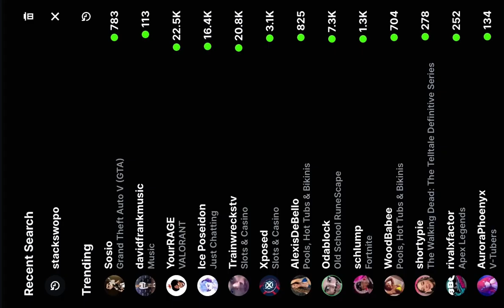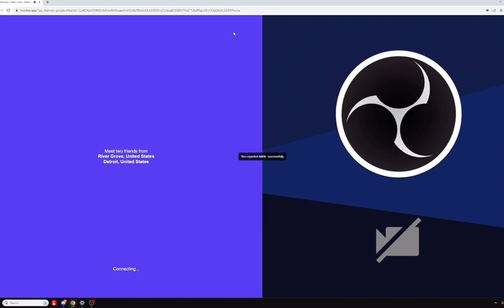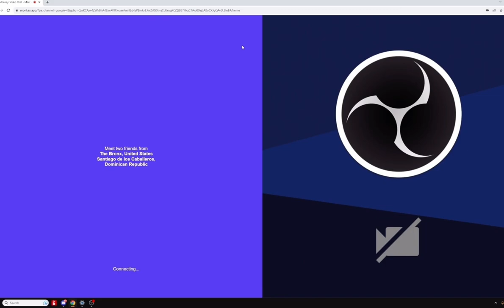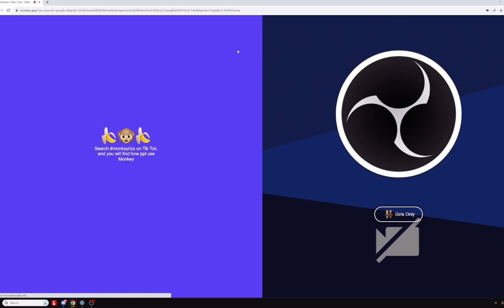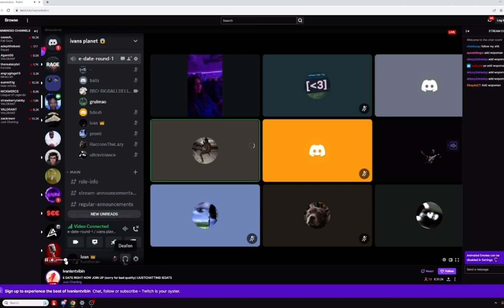Stackswopo monkey stream 8/26/23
He the next Cat Stevens.